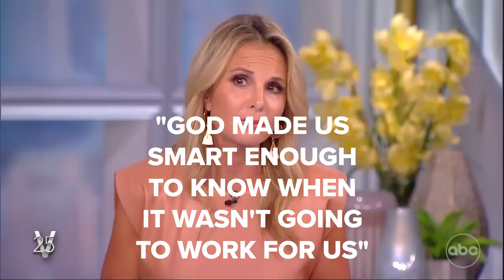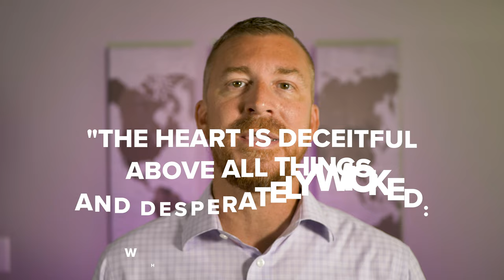Is God Pro-Abortion? Apologetics Asked and Answered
Leftist celebrities like Whoopi Goldberg and Al Sharpton are now using God to defend and support abortion. Does their position have merit or basis in truth? Listen to Pastor Jonathan Burris address the issue and identify the reason why they are doing this.